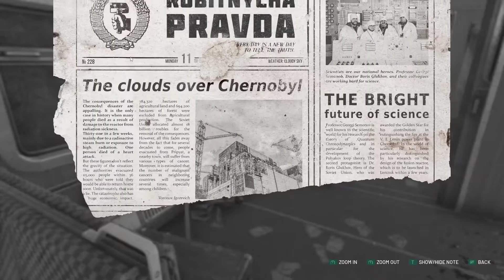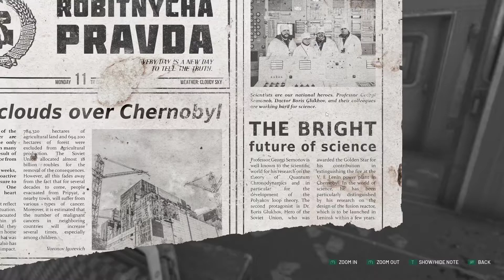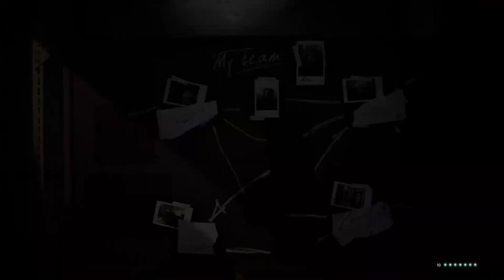Tearing holes in reality with a beer can, a drill and fancy stone - Chernobylite - EP1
Welcome to the first episode of Chernobylite! We get a man murdered and tear multiple holes in reality!!!